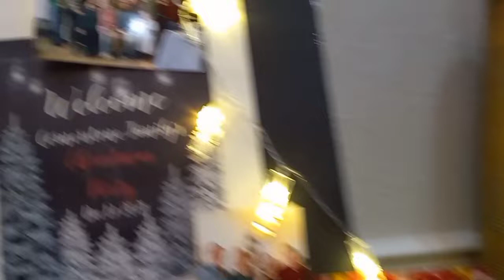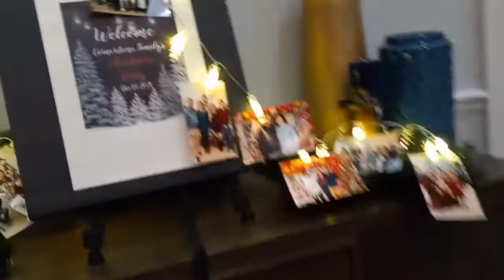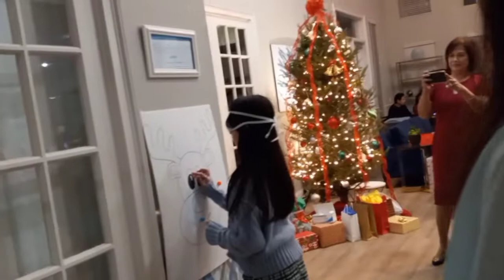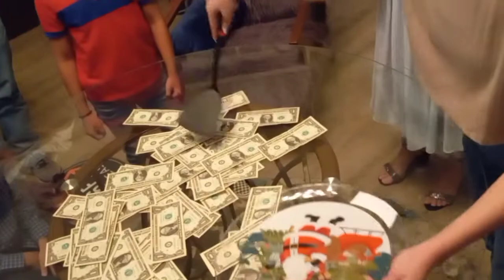CORNERSTONE FAMILY CHRISMAST PARTY 2021 ANG SAYA PANOORIN NYO TILL THE END